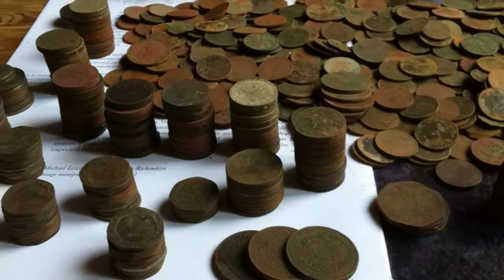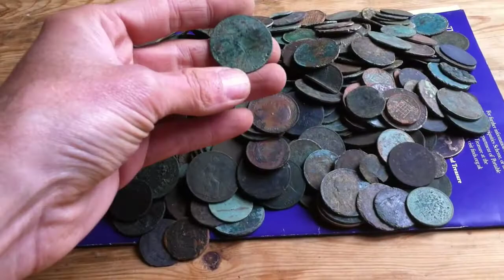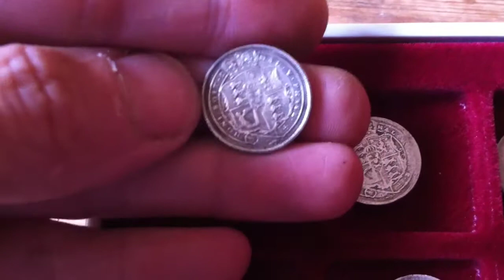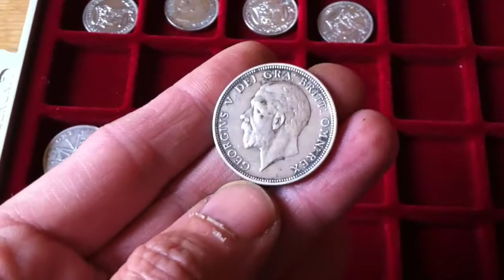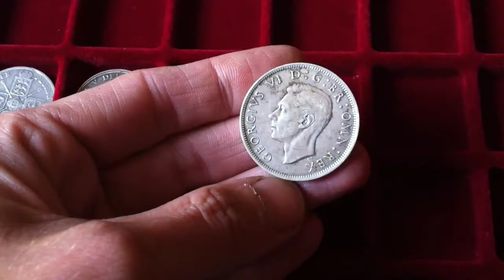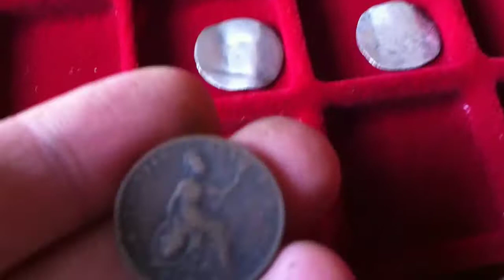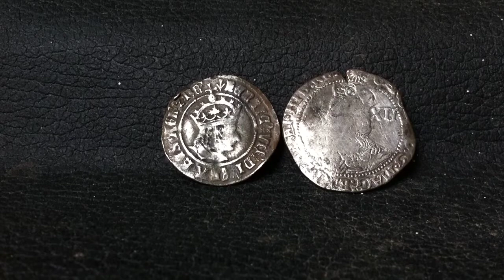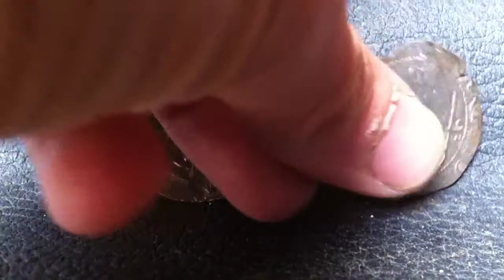Metal Detecting Liverpool UK#62..A year to remember Part 2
its been one year since I first went out metal detecting so I thought I would do an anniversary video.Hope you enjoy